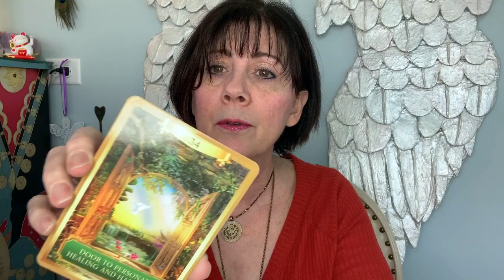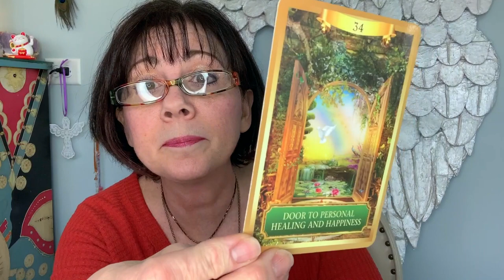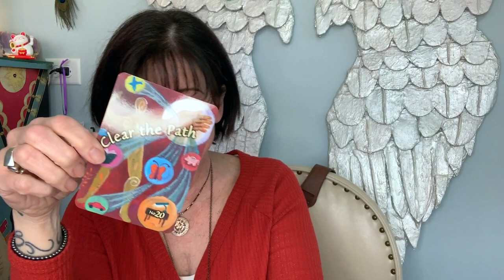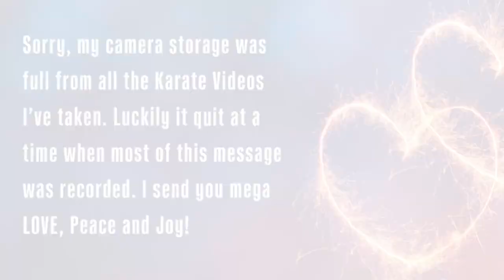April 2020 Energy Update – NEW BEGINNINGS, GRATITUDE, SLOWING DOWN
3 Steps to Living in a HIGH VIBRATION to manifest all that you want in life!